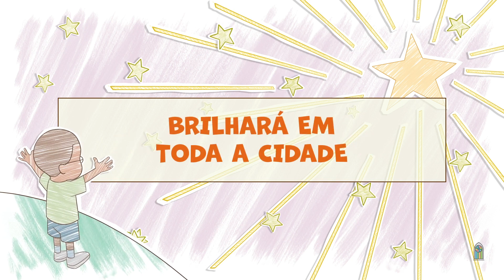551 • Minha Pequenina Luz - Novo HASD